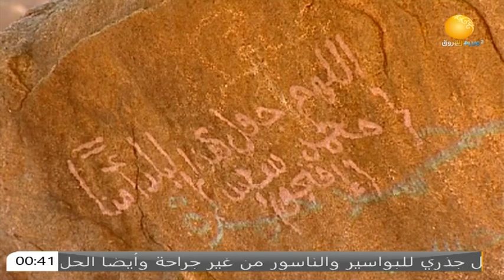صباح الشروق | جولة في منطقة محلية الميري بولاية جنوب كردفان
ــــــــــــــــــــــــ
برنامج صباح الشروق | حلقة يوم الأربعاء | 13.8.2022
تقديم: تيسير محمد - محمد محمود
شاهد الحلقة كاملة على الرابط

الشروق_ الفضائية
Ashorooq Tv
ـــــــــــــــــــــــــــــــــــــــــــــــــــــــــــــ